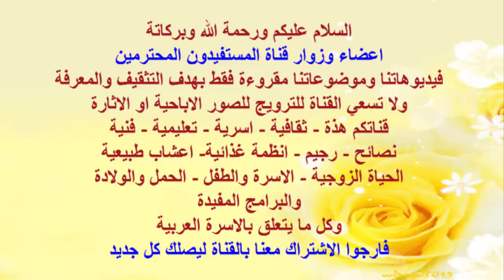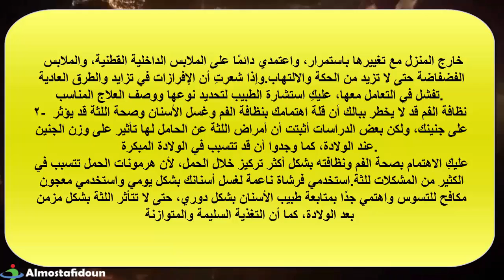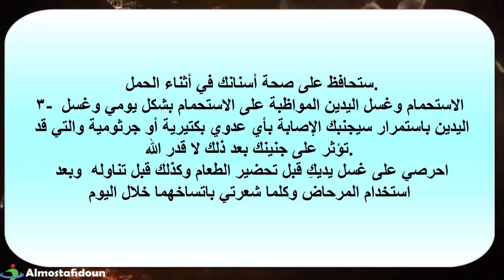النظافة الشخصية للحامل تؤثر على صحة الجنين؟